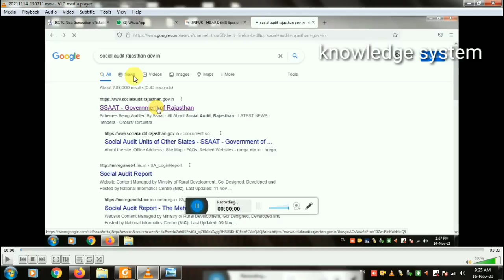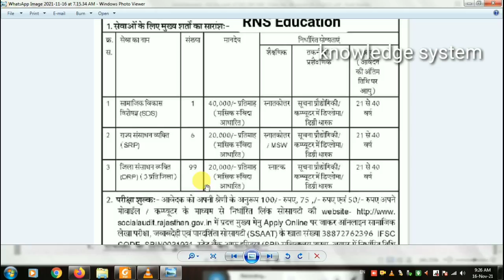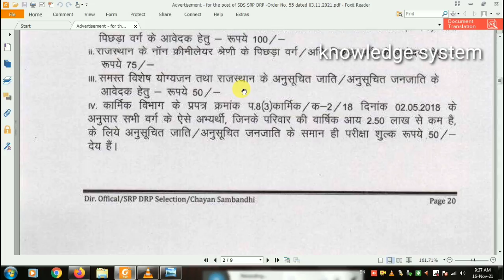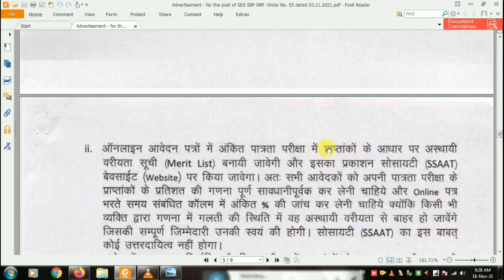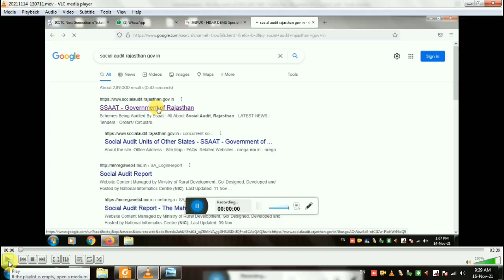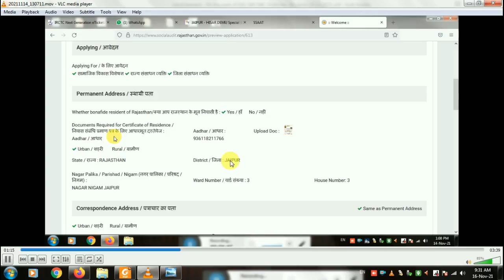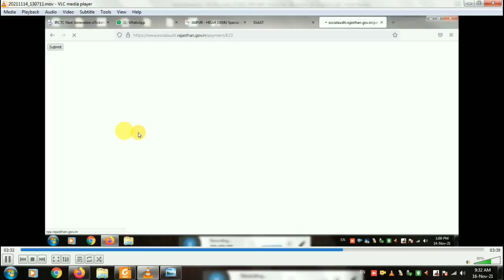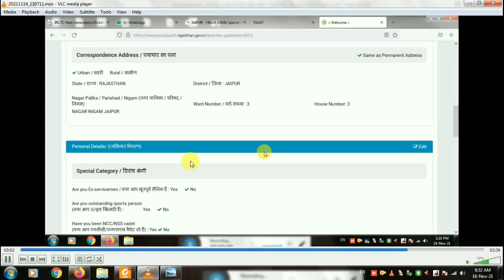MSW Recruitment in Govt Dept|| राजस्थान सरकार की नई वेकैंसी || MSW Job in Rajasthan || MSW Vacancy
MSW और कम्प्यूटर डिप्लोमा के लिए नई वेकैंसी
Job opportunities in Master of Social work – MSW, master’s degree, Salary, Recruiters

copy and paste link